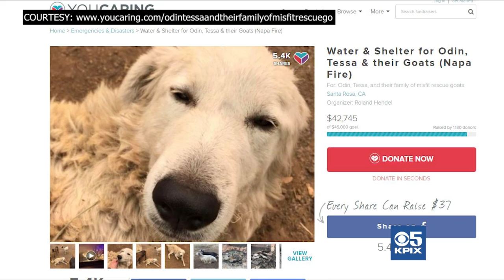Odin Would Not Abandon His Flock As Firestorm Approach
Odin, living up to the Norse god he is named after, would not abandoned the flock.  Matt Yurus reports.